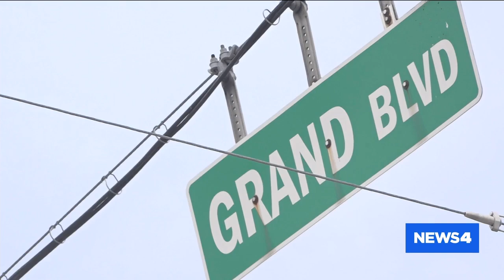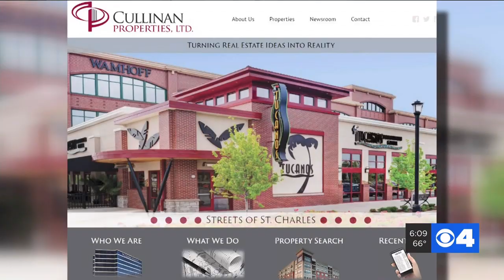Restaurants, shopping, housing part of Midtown development plan